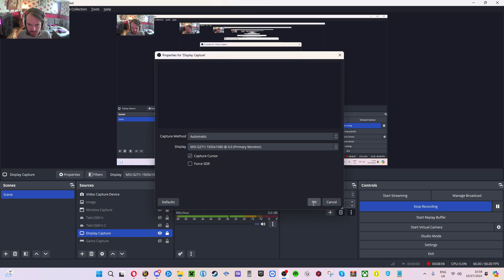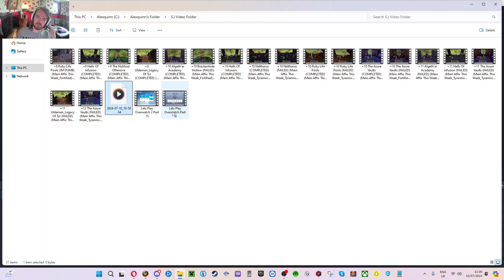My Frustration With The Copyright Strike Please Notify me if i need to take down a video im clueless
Please Just Notify Me If I Need to Take Somthing down Dont Just Shadow Copystrike Me ill do It Immediately Without Question :)